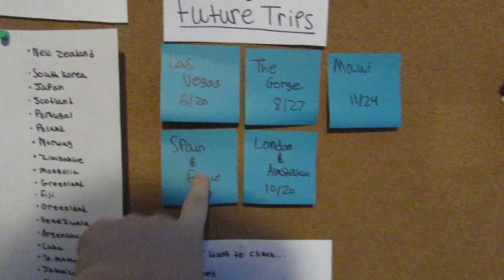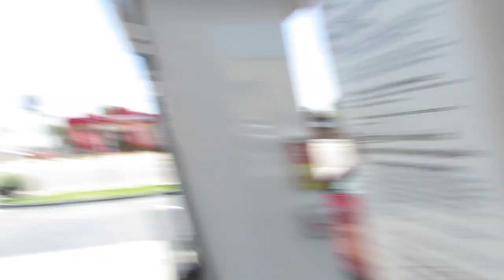It's Vegas Baby (Vegas Vlog)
This is a movie I made in dedication for the people of France. PrayforNice!